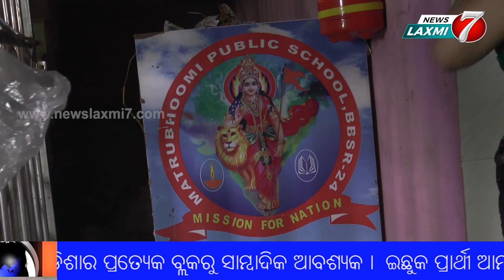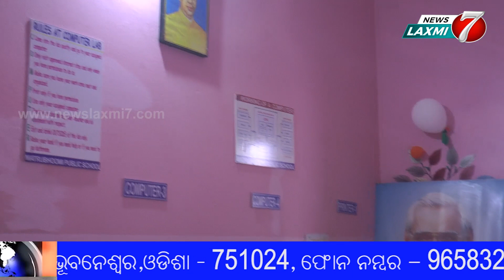ମାତୃଭୂମି ପବ୍ଲିକ ସ୍କୁଲରେ ଗଣେଷ ପୂଜା ପାଳନ